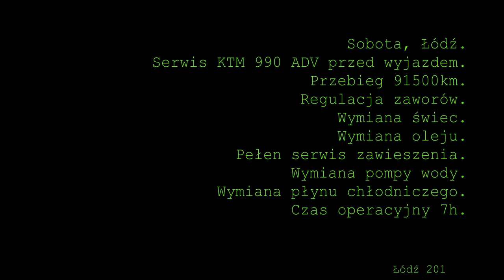KTM 990 ADV Serwis.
-33 do wyjazdu.
Wystarczyło wstać o piątej i w atmosferze rzekomego przedwiośnia, przyjechałem do Łodzi w sprawie przygotowania motocykla do drogi. Wymiana świec, których w innym warsztacie nie wymieniono przy okazji regulacji zaworów, wymiana oleju, filtrów, wygiętej zaślepki w silniku, pełny serwis przedniego zawieszenia. To wszystko w przyjemnej atmosferze dbałości o szczegóły i zapachu nowych motocykli ;)
ASO KTM Łódź, niezmiennie polecam.
To timelapse z przebiegu serwisu.
7 godzin pracy w 2 minuty.